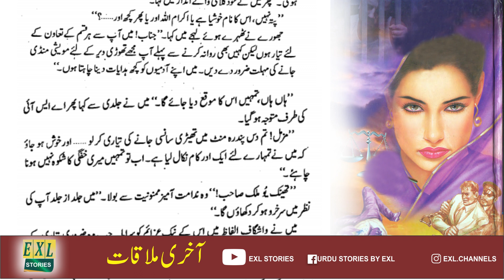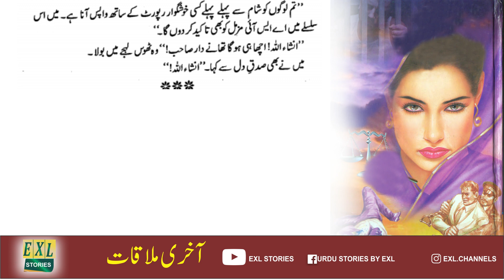Urdu Crime Story | Aakhari Mulaqat By Malik Safdar Hayat | EPISODE 3| EXL Stories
@EXL Vlogs    @Pinkfong Baby Shark - Kids' Songs & Stories   @Kahani Radio    @Hindi Kahaniya   @Hindi Stories Kahaniya   @Khaufnaak Kahaniyan Official